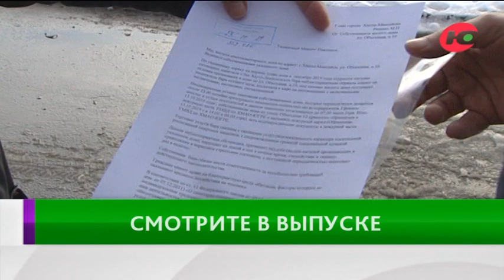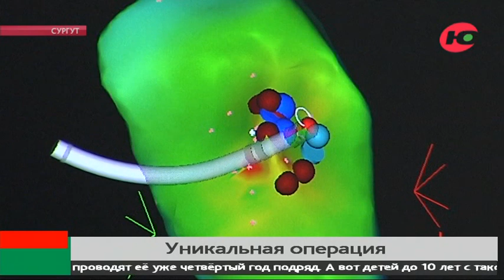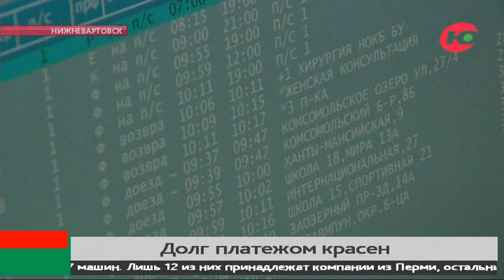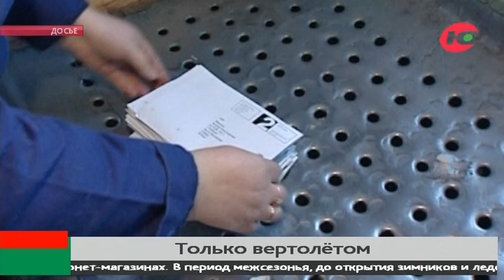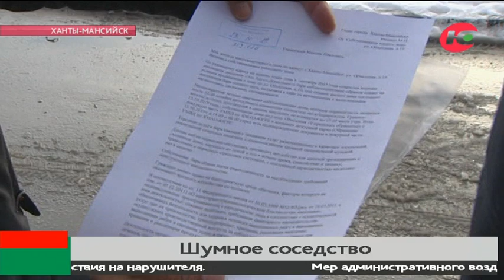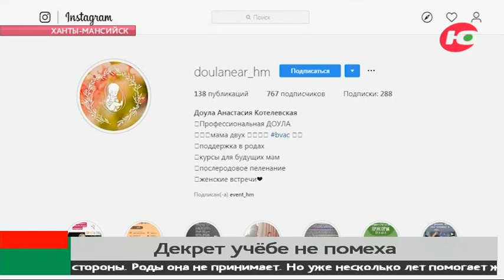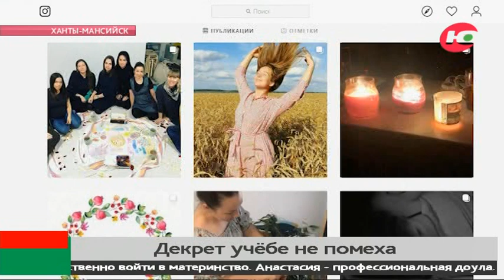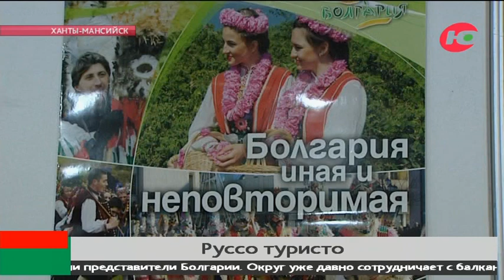Больше чем новости 09.11.2019